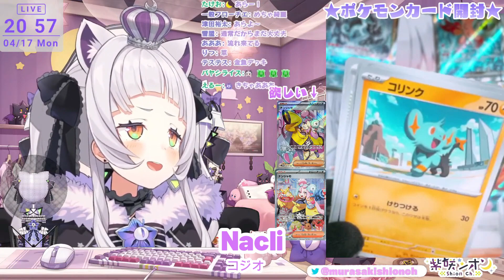Shion's reaction to opening the Pokemon card aiming at Nanjamo is cute[hololive/EngSub]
[Sources]
【ポケカ開封/カメラ】ナンジャモが欲しい！！クレイバースト開封！【ホロライブ/紫咲シオン】